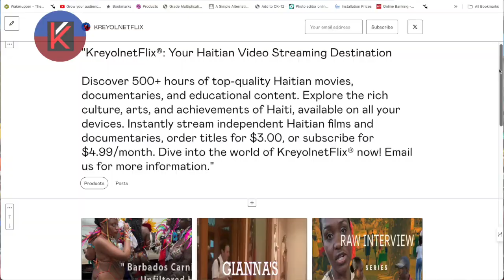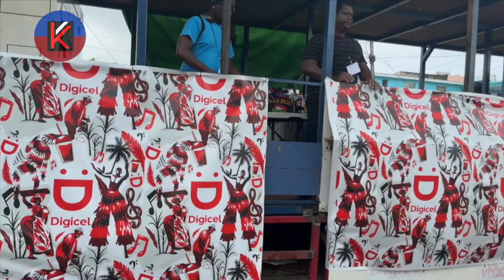" Unfiltered Heat Wild, Racy, and unleashed! - Barbados Carnival 2024"